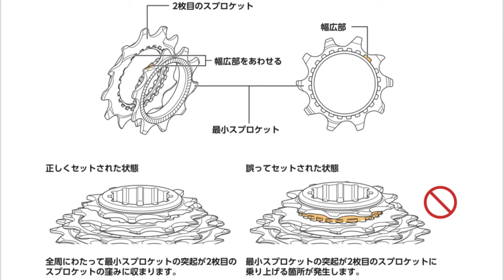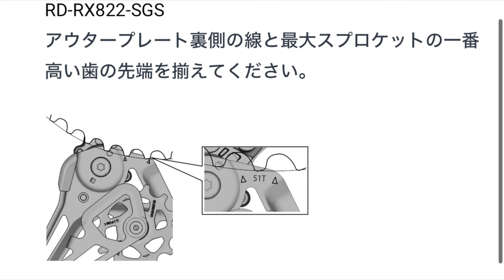愛車紹介！これこそ求めていたオールロード！！【3T EXPLORO Ver.3】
②DOVA-SYNDROME